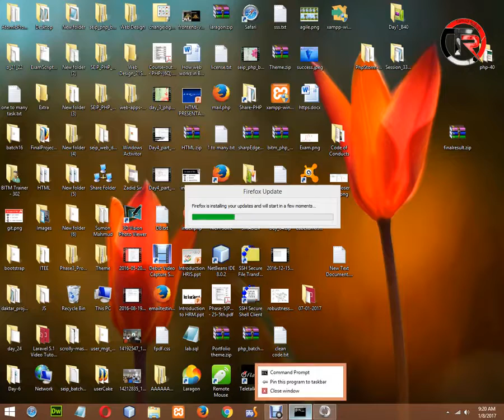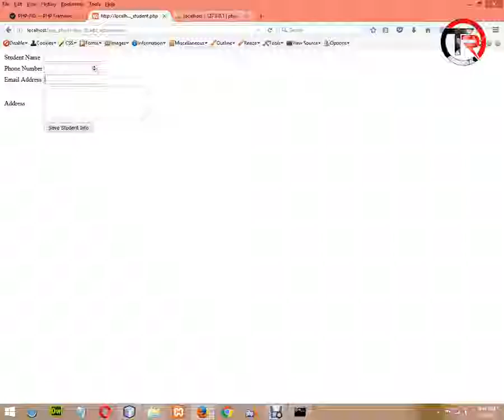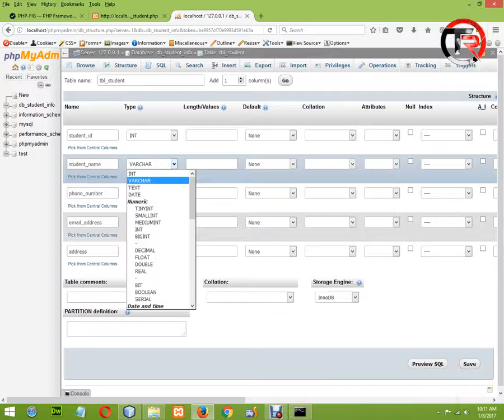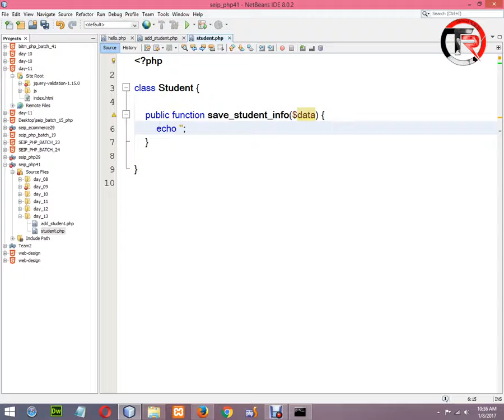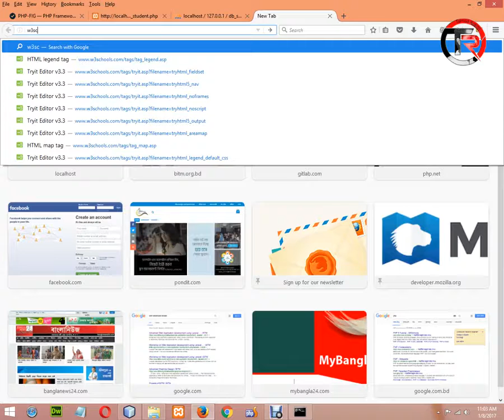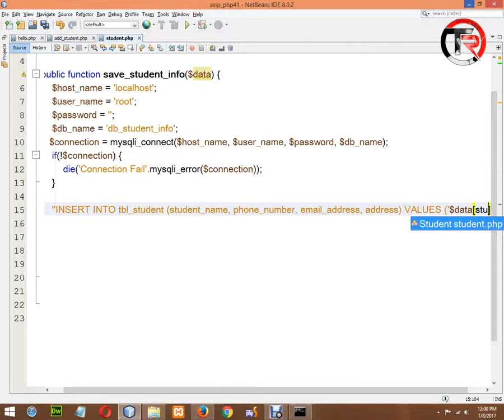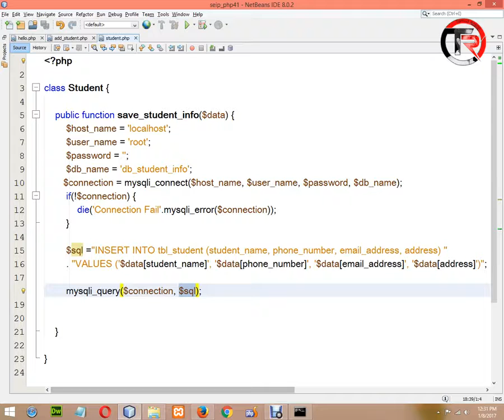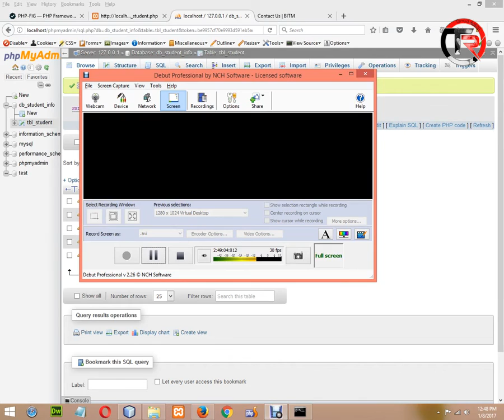PHP Bangla Video Tutorial | BASIS BITM | Class-12 | Part-11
Start from Object Oriented PHP so please don't be confused and this tutorial parts are part of BITM 2017 Batch classes video. Here full part of class twelve.